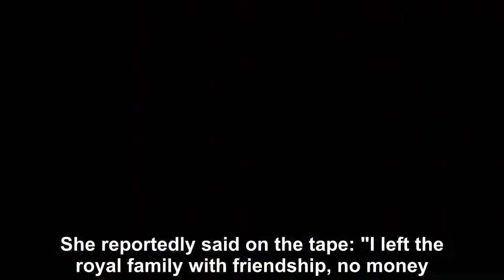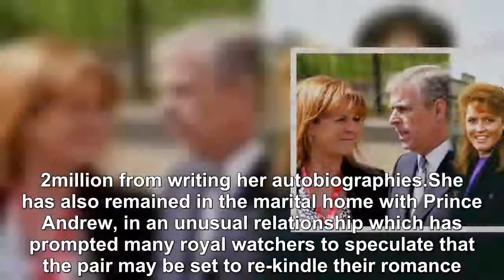What Sarah Ferguson 'REALLY earned from Prince Andrew divorce'-Royal news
Sarah Ferguson and Prince Andrew divorced in 1996, ending their ten-year marriage and four-year period of separation.  Their deteriorating marriage mirrored that of Prince Charles and Princess Diana, who also divorced in 1996 after separating in 1992.  The Queen had intervened with both couples, when she urged them to divorce in a meeting at Sandringham at Christmas in 1995. Before the Duke and Duchess of York’s divorce was finalised in May 1996, the Queen issued a statement refusing to pay Fergie’s debts as part of any deal. She was reported to be in debt by as much as £4.2million at the time – over £7.7million in today’s money. The Duchess of York memorably began promotional work with Weight Watchers following the divorce, from which she reportedly received a £2m a year fee. Added to this, when Fergie was secretly filmed as part of an undercover sting in 2010, she repeatedly stated she got “zero” in her divorce settlement. However at other points in the tape she claimed that the divorce deal provided her with only £15,000 a year. Fergie also told the undercover reporter she was living off of the trust funds of her daughters, Princesses Beatrice and Eugenie. She reportedly said on the tape: "I left the royal family with friendship, no money.  Diana left with £20 million and that's why the Queen is my friend because I never took a bean from them. ".Diana won her divorce terms of a £17million lump sum and £400,000 a year - worth over £31million and £780,000 in today’s money – in a move which “shocked and outraged” Prince Charles. The Prince of Wales had to borrow from the Queen to meet the terms and drained his personal wealth, according to his former personal banker. The Duchess of York’s claims reportedly infuriated Palace officials, with a senior courtier telling the the Telegraph: "The Duchess's claims are quite extraordinary. ”.The source added: “She was treated extremely generously and she has now behaved appallingly. "However, another source disclosed to the newspaper that Fergie took advice around the year 2000 from Diana’s divorce lawyer, Anthony Julius, who helped the Princess of Wales secure her staggering divorce settlement. They reported that Fergie had a view to “to go back to the royal family and renegotiate the settlement” and that “Mr Julius was outraged by how small the settlement was”. However, in the end, the Duchess of York did not pursue a new divorce deal.Unlike Diana, who was bound to a strict confidentiality clause by her divorce terms, Fergie has been able to disclose details of her married life and has made an estimated £2. 2million from writing her autobiographies.She has also remained in the marital home with Prince Andrew, in an unusual relationship which has prompted many royal watchers to speculate that the pair may be set to re-kindle their romance.